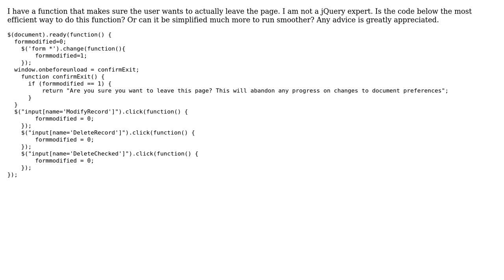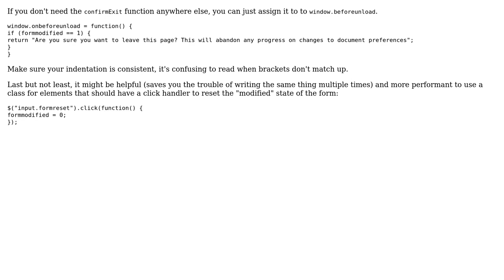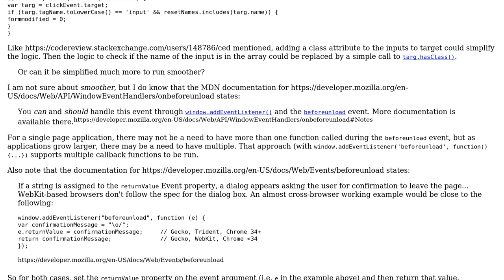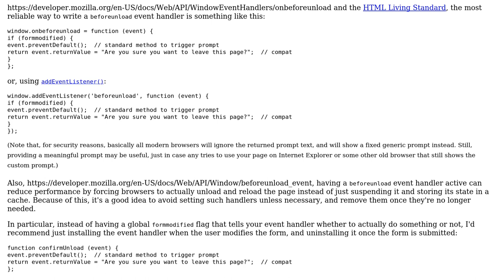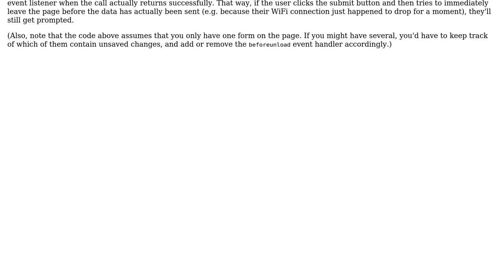JS Function warning before closing browser (4 Solutions!!)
JS Function warning before closing browser

With thanks & praise to God, and with thanks to the many people who have made this project possible! | Content (except music & images) licensed under CC BY-SA | Music | Images & others | With thanks to user SAM OnELA user Roland Illig user mdfst13 user Ilmari Karonen user David Brierton user Cedric and the Stack Exchange Network Trademarks are property of their respective owners. You are responsible for your own actions.